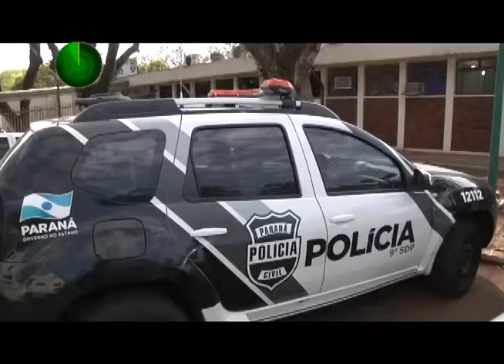12 09 16 Vítima pede ajuda pra encontrar veículo furtado